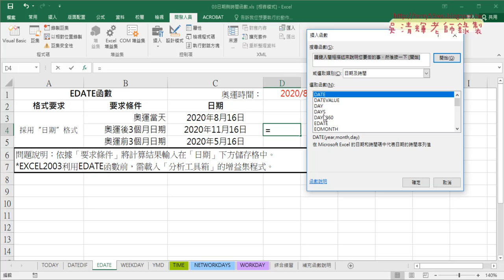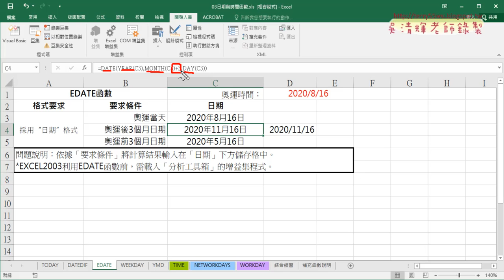14 EDATE函數增減月份